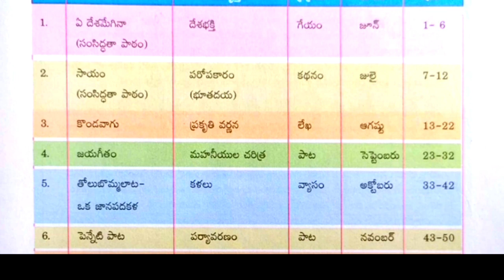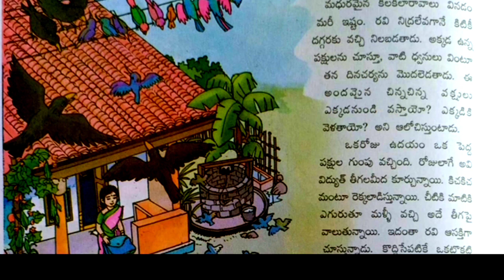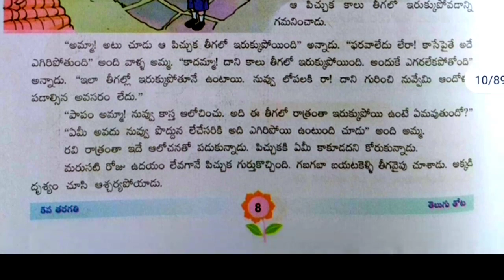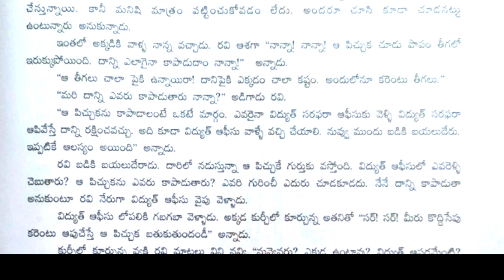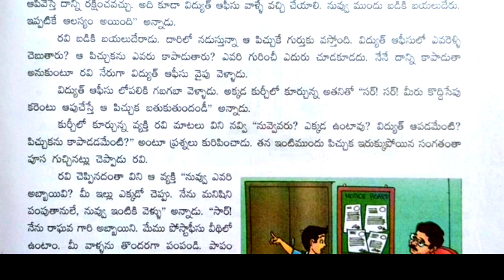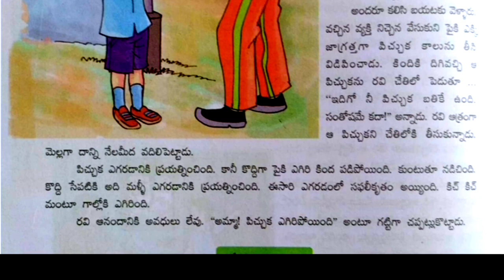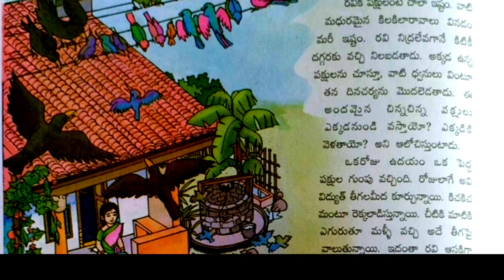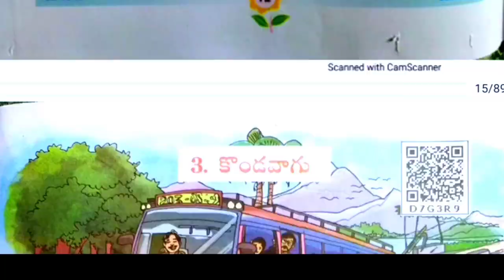AP 5th Class || సాయం-సంసిద్ధతా పాఠం || పాఠ్యాంశం-పదజాలం || New-2020